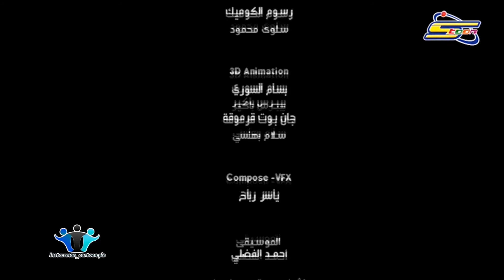سبيستون ليالي فانوس الجزء الثاني الحلقة الرابعة توغو موري من المحقق كونان ههههههه🔥🔥🔥🔥🔥 رمضان كريم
جديد سبيستون   ليالي فانوس   🔥🔥🔥🔥🔥🔥🔥🔥🔥🔥🔥🔥🔥